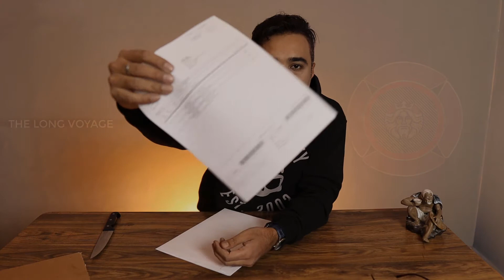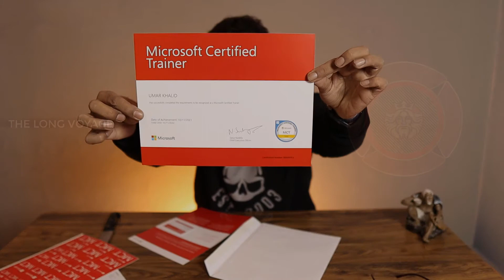Microsoft Certified Trainer - Welcome Kit Received - Unboxing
If you have any questions regarding MCT or Azure Exams, let me know in comments. Thanks.

For Products & Services

Worldwide Delivery